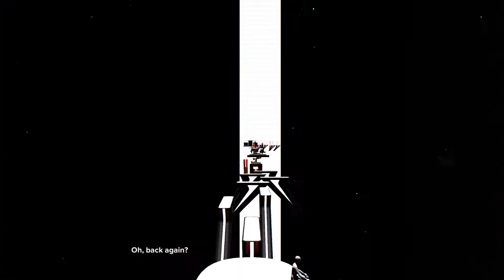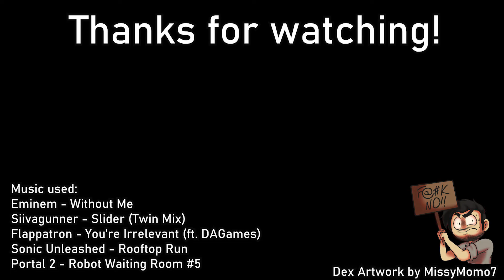Back Again - Fedora Reviews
Platforms: PC
Developer/Publisher: Manning Media
Genre: Parkour
Release Date: Oct 12th, 2021

Game Specs:
Processor: 1.3 Ghz and above
Memory: 1 GB RAM
Graphics: 1GB of VRAM
Storage: 372 MB available space